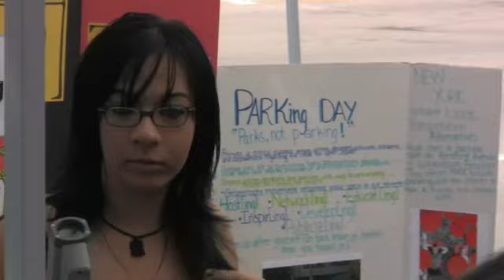Parking Day_City High School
The students of city high school did a variety of things with their parking spaces.